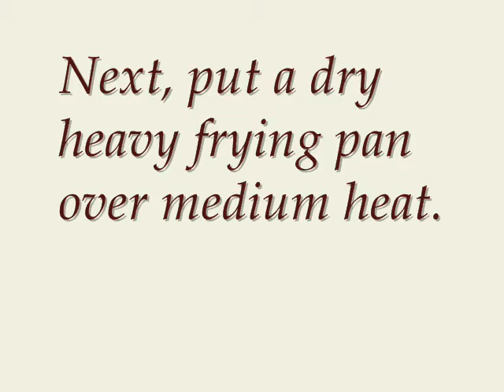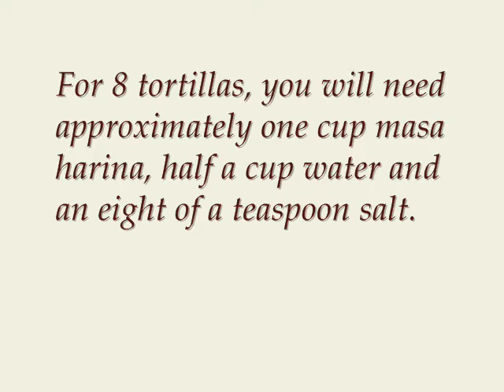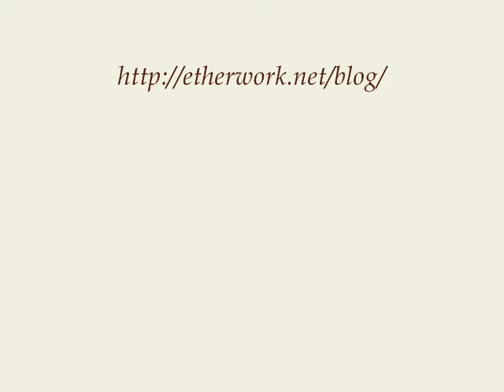making corn tortillas from scratch (1st draft)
How to make corn tortillas from scratch - WITHOUT a tortilla press (please turn on your speakers)

Please note that there is a typo in the ingredients list. It should read "for 8 tortillas, you will need approximately one cup masa harina, half cup water and an eighth teaspoon of salt".

corn tortilla recipe at blog from OUR kitchen | Corn Tortillas from Scratch (Bookmarked Recipe)